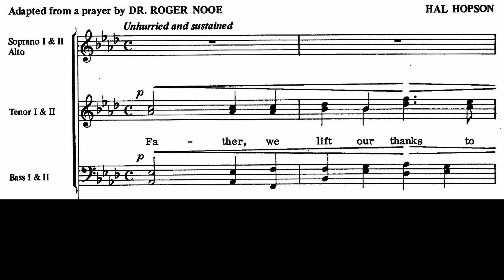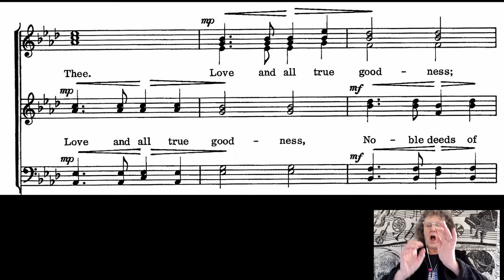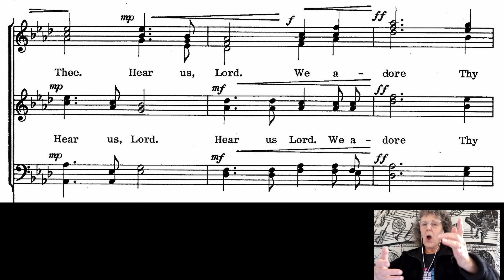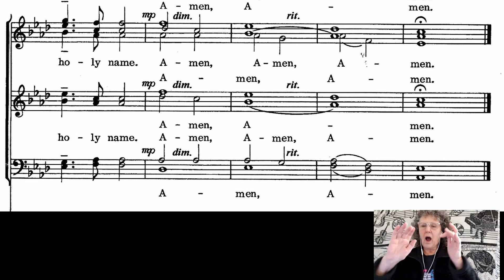Prayer of Thankful Praise 2nd Tenor & Score